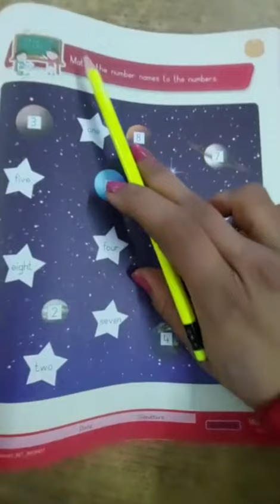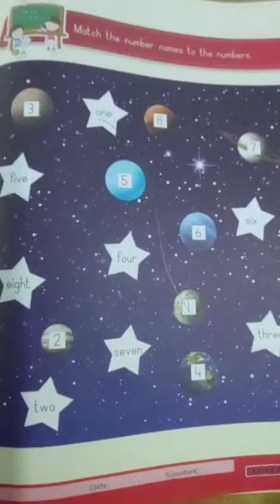Jr.kg- Math Time:-Match the Number names to the numbers.